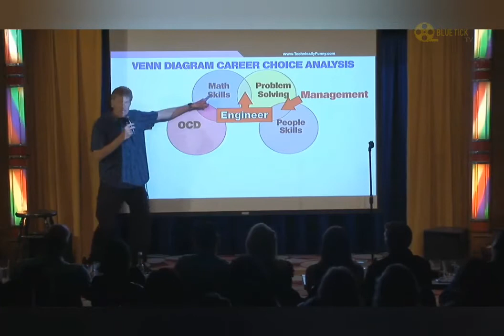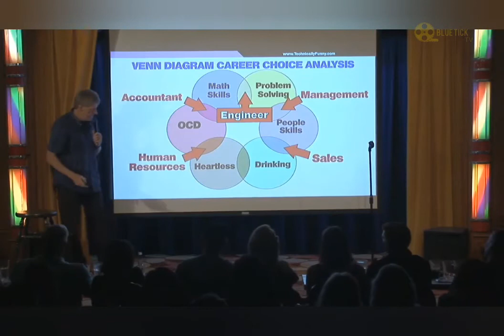Career Choice Analysis | Funny Analysis | Seminar Clips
Funny analysis of career in a seminar. Source not known.